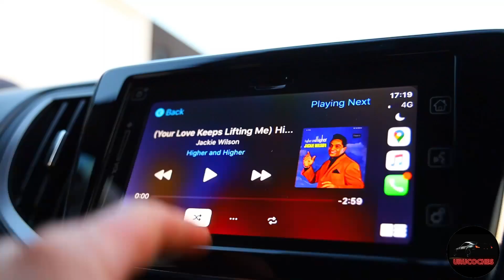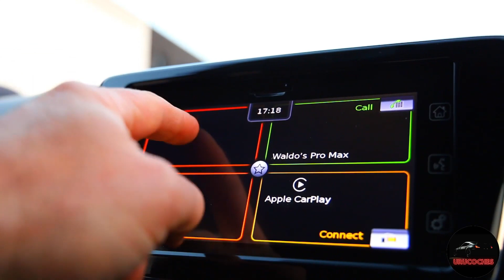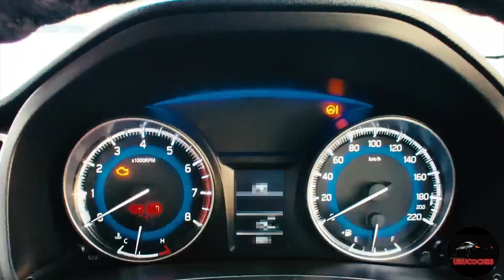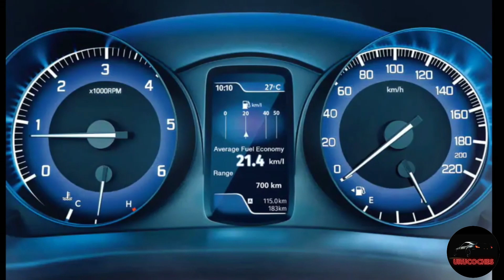SUZUKI BALENO GL/GLX 2020 UNBOXING/URUCOCHES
En el video de hoy hacemos un pequeño review del Suzuki Baleno 2020. Un auto versátil, cómodo y ágil en el tránsito con todo el confort que Suzuki puede entregar. Es tan cómodo como la vitara solo que versión auto. Te invito a conocer esta belleza!